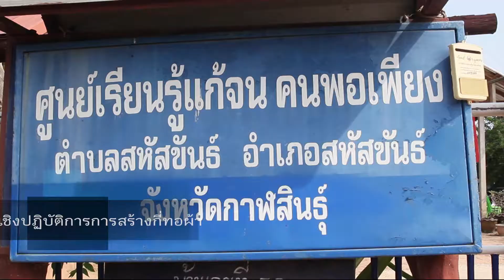[KSU News]การถ่ายทอดเทคโนโลยีการสร้างกี่ทอผ้า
การถ่ายทอดเทคโนโลยีการสร้างกี่ทอผ้า ณ บ้านสิงห์สะอาด อำเภอสหัสขันต์ จังหวัดกาฬสินธุ์ โดยคณะวิศวกรรมศาสตร์และเทคโนโลยีอุตสาหกรรม มหาวิทยาลัยกาฬสินธุ์
มหาวิทยาลัยกาฬสินธุ์ KSU Channel โทรทัศน์และวิทยุเพื่อการศึกษา ออนไลน์
มหาวิทยาลัยกาฬสินธุ์
เพจมหาวิทยาลัยกาฬสินธุ์นะครับ
เพจนี้เป็นการจัดทำเพื่อการประชาสัมพันธ์ ทางการศึกษาเกี่ยวกับกิจกรรม ภายในมหาวิทยาลัยกาฬสินธุ์ การฝึกอบรม การประชุมสัมนาวิชาการ เพื่อเป็นการเผยแพร่ให้กับผู้ที่สนใจเข้าร่วมติดตามรับชมผ่านระบบอินเทอร์เน็ต
เพื่อเป็นการเผยแพร่ข่าวสารให้กับผู้ที่สนใจเข้าร่วมติดตามรับชมผ่านระบบอินเทอร์เน็ต ติดตามกันได้ทุกช่องทางนะจ๊ะ